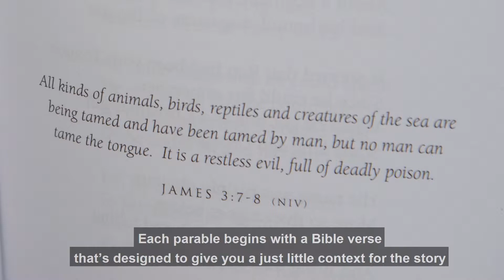Sew Powerful Parables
This is a book of rhyming parables that reveal God's truth.